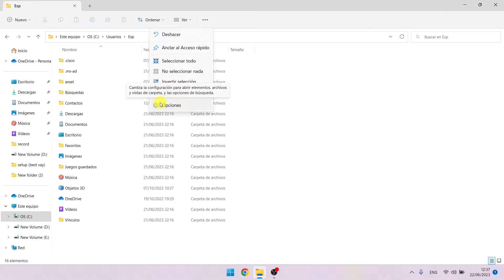Cómo Reparar La Carpeta Appdata Que Falta En Windows 11 | Rápido y Fácil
Cómo reparar la carpeta Appdata que falta en Windows 11
En este video, aprenderá cómo reparar la carpeta Appdata que falta en Windows 11 paso a paso. arreglar la carpeta Appdata que falta en Windows es muy fácil y puede hacerlo fácilmente con este tutorial.